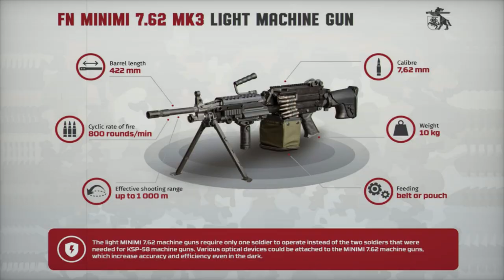Spain to Receive New Batch of Belgian FN Minimi MK3 Machine Guns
In a significant step towards modernizing its defense capabilities, the Spanish Navy has signed a new contract with FN Herstal for an additional batch of Minimi MK3 machine guns, reinforcing its Marine Corps' arsenal. Valued at over two million euros, this contract includes both the 5.56 mm and 7.62 mm Minimi MK3 models, providing enhanced firepower and tactical flexibility. With features like an adjustable stock, hydraulic shock absorber, and Picatinny rails for attachments, the Minimi MK3 is built for performance in diverse combat scenarios. Equipamientos SDAL, the exclusive distributor of FN Herstal in Spain, will supply these high-quality firearms within a two-year timeframe, underscoring Spain's commitment to state-of-the-art military equipment. This acquisition marks a continuation of Spain's modernization efforts, following recent Minimi MK3 purchases in 2021 and 2023, and reflects a strategic partnership with FN Herstal. This upgrade is essential for strengthening the Marine Corps and Operational Security Teams tasked with protecting Spain’s naval assets.